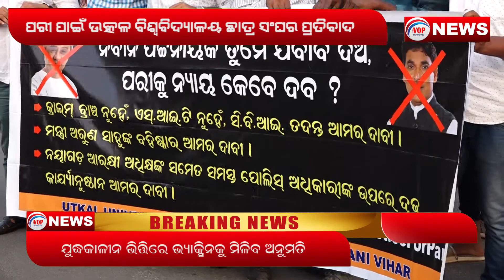Protest For Pari By Utkal University Student Association